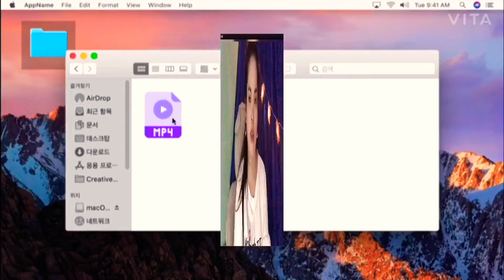COLLAGEN LUXURY GOLD | 24K GOLD | Ms.Lukrexia Vlog